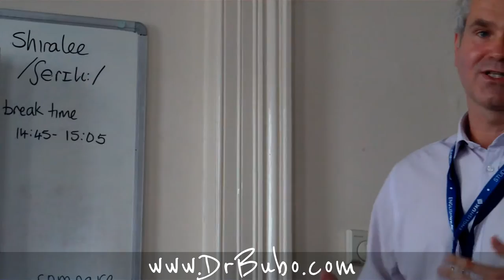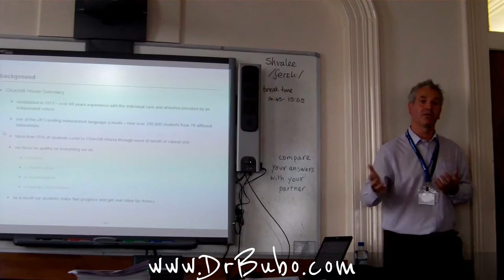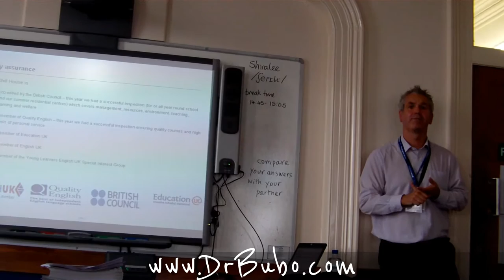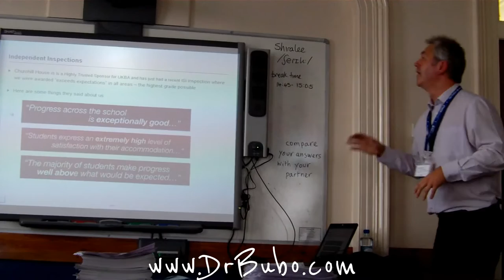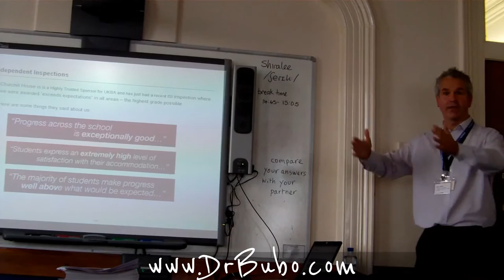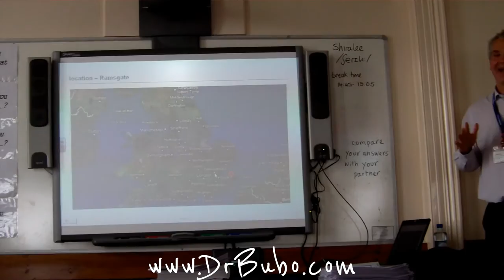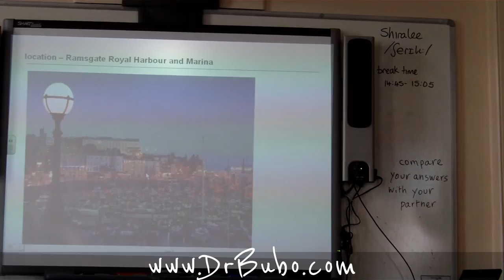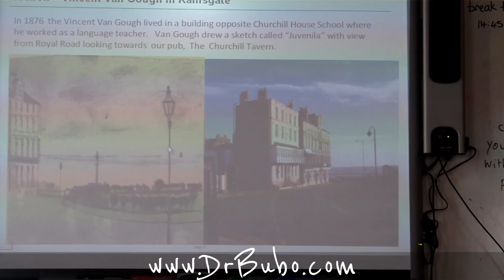Churchill House language school - Ramsgate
Presentation about the school and it´s programs at Ramsgate. The video was recorded by Dr Bubo.